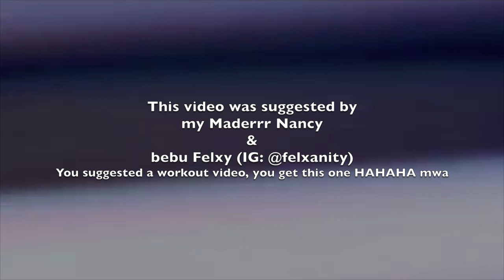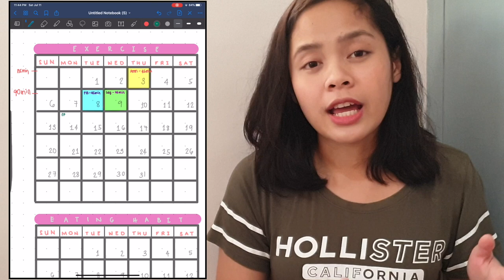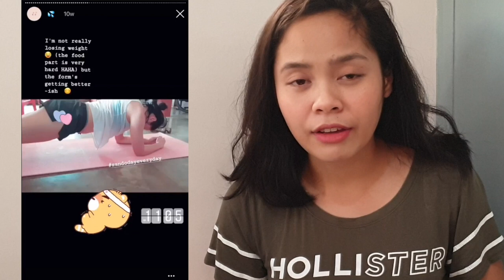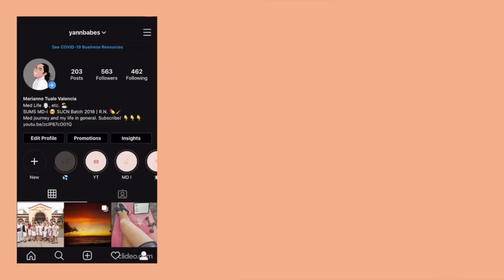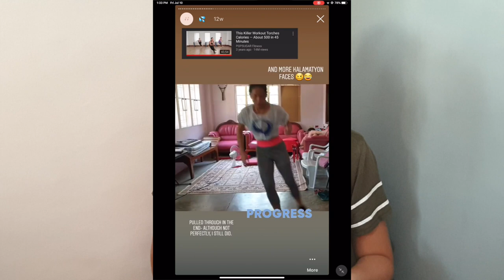WORKOUT CONSISTENTLY The 10 Little Things I Do | Philippines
Hello there!

I have been working out consistently for the past 15weeks! Yay! This is a very big accomplishment for someone like me who has not yet done this ever since. I completely stopped working out for about a year and I am very happy I got to get back to it. Here are the 10 very little and very easy steps I do to make sure I stick to my workouts religiously.

Start of list: 2:04
1. Why?!
2. Scheduling (
3. Choosing the Workouts
4. Music
5. Clothes!
6. Execute
7. Record
8. Post!
9. Eat
10. Be happy!

I'll be more than happy to attend to them.

ABOUT ME
🌷🌺 I am an incoming second-year medical school student in the Philippines, studying in Silliman University Medical School. My premed is Nursing, now an R.N.💉 I am a bit of an overachiever, a fan of the arts, and quite an eccentric person all around. 🤡🙃